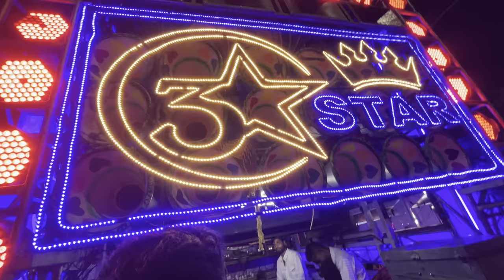Takkar 🤯 - 3 Star Dhumal Vs Chand Kripa Dhumal 🔥 Meetha Neem Dargah 💚 काटे की टक्कर - Dialogues🫣